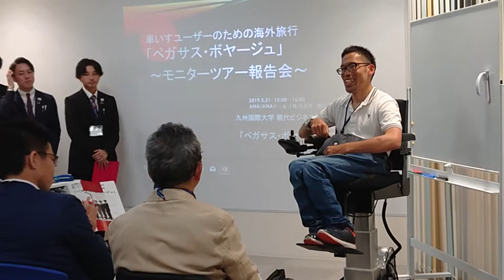車いすユーザーのための海外旅行「ペガサス・ボヤージュ」報告会 車いすユーザーの感想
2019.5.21北九州の社会起業大学九州校で報告会を開催。モニターの矢野剛教さんの感想です。